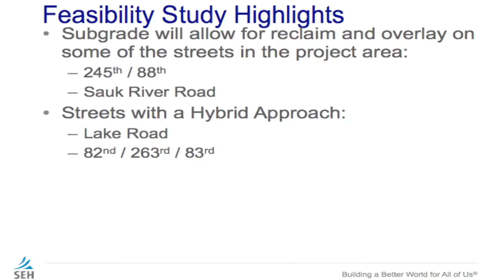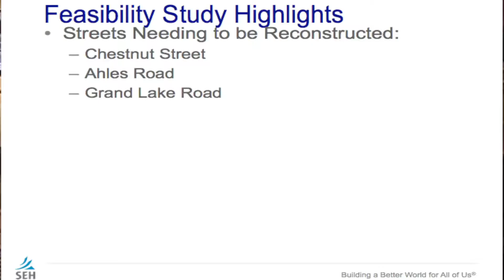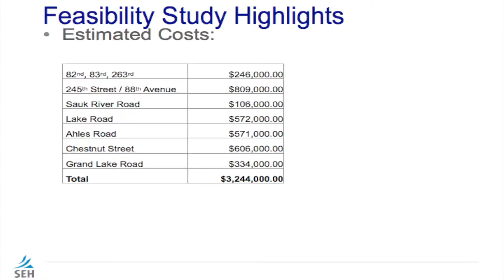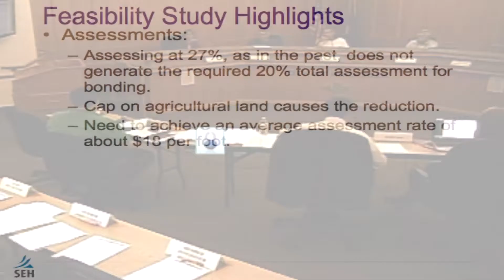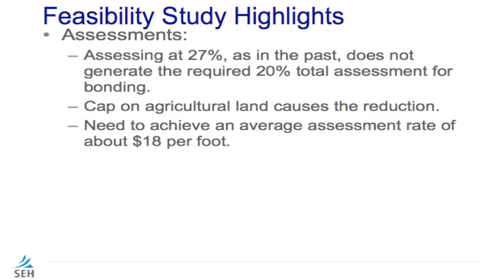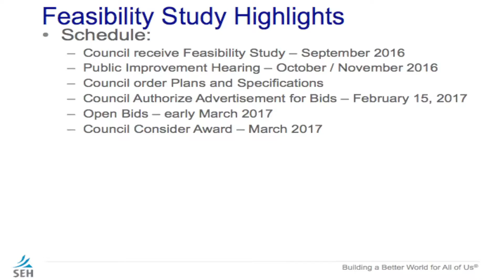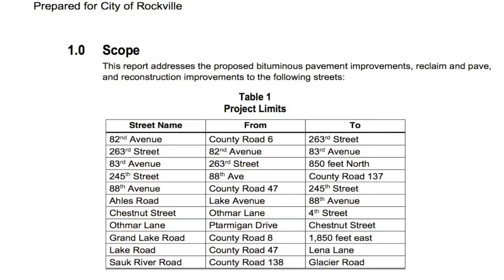Rockville Council 9 21